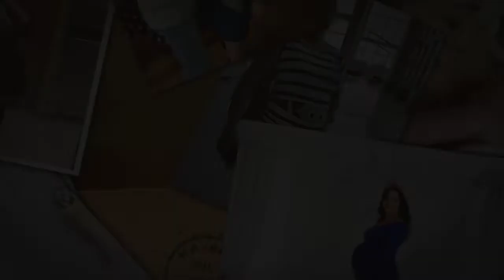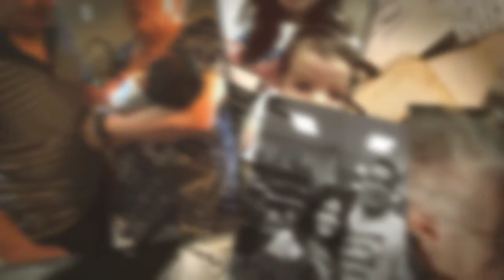ALEXANDRA 25TH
ALEXANDRA IS 25!